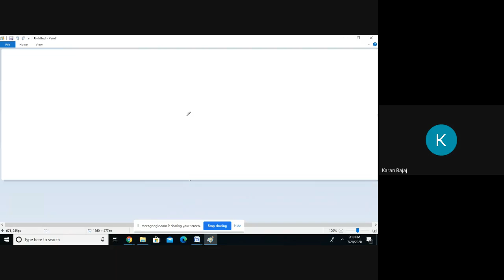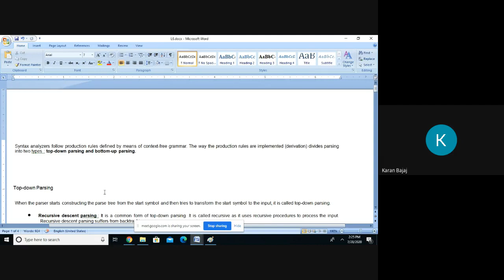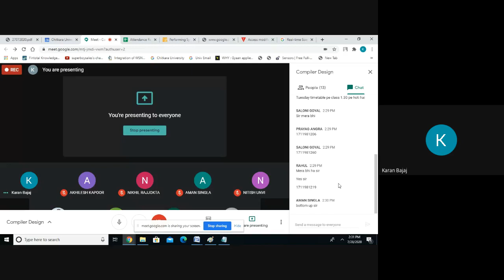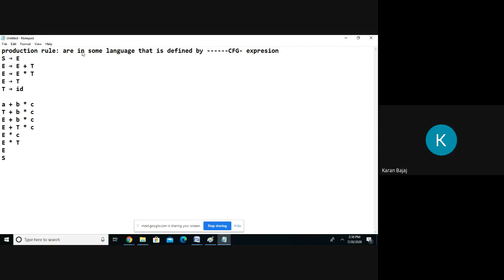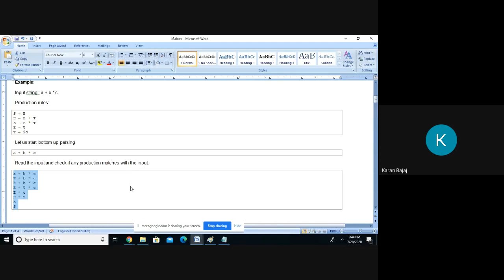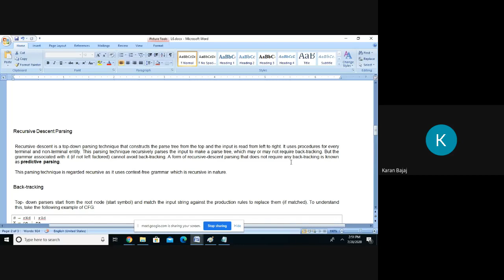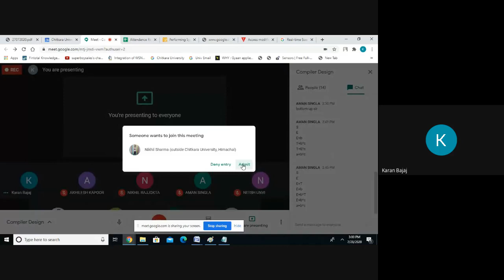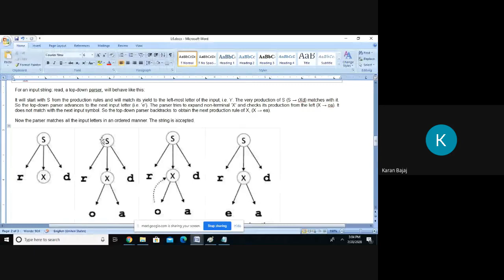Compiler Design Top down and Bottom Up Parsing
Compiler Design